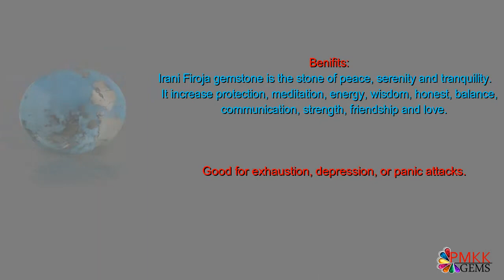Natural Irani Firoza Gemstone at PMKK GEMS | Rashi Ratan Jaipur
Branch Office :
1733/203, 2nd Floor, Dariba Kalan, Chandni Chowk, Delhi - 110006, Delhi (India)